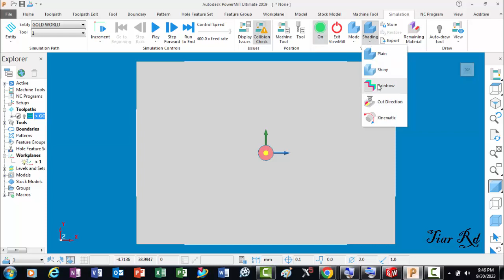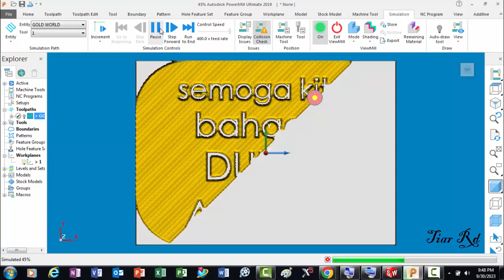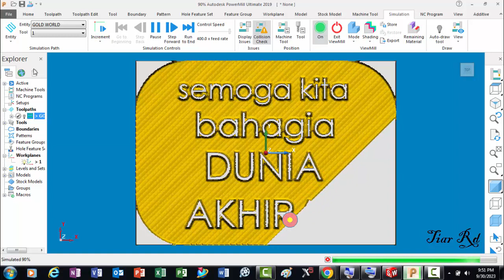RowGold Semoga KIta Bahagia Dunia Akhirat Style Cam engineer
Cam Project Power Mill 2019